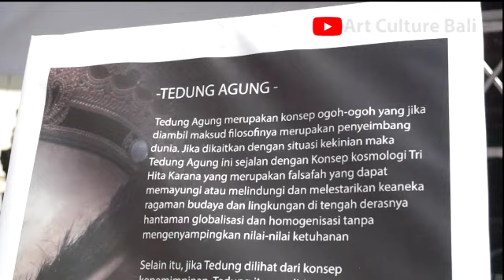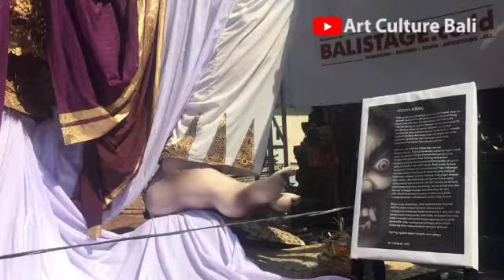FINISH!!! hasil akhir Ogoh-Ogoh Tedung Agung Banjar Tainsiat.